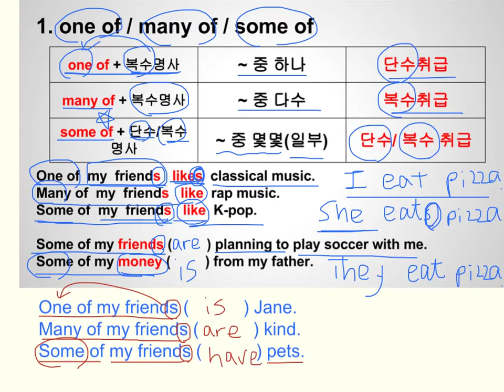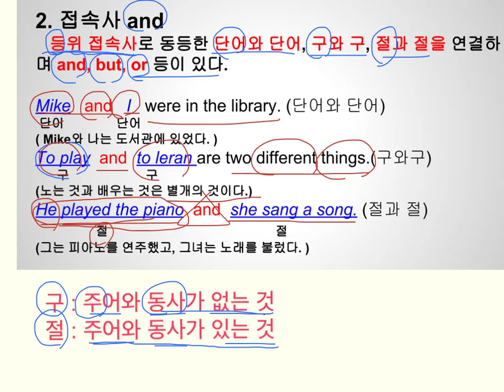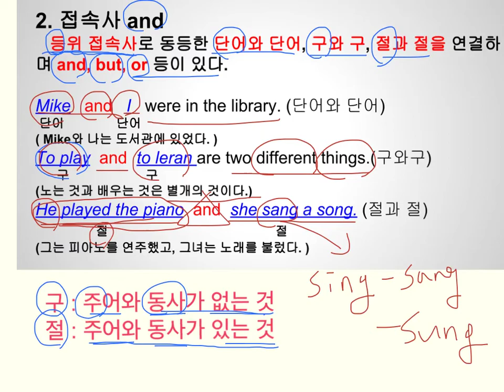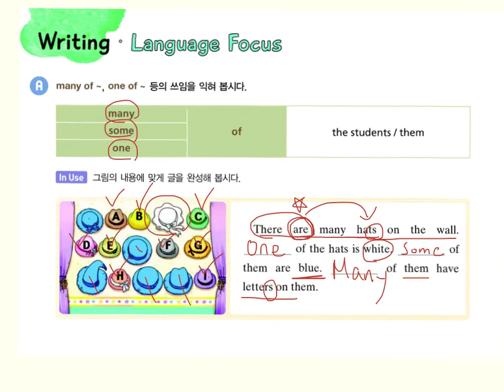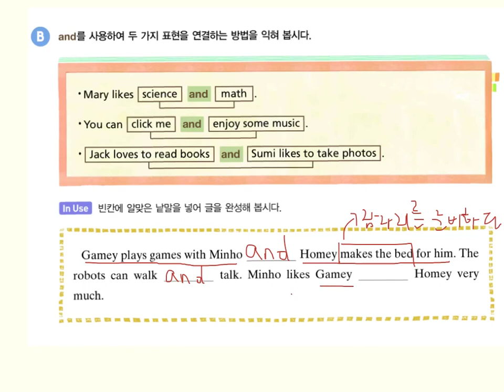거꾸로교실Lesson 3. Language Focus(문법)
Lesson 3 Language Focus